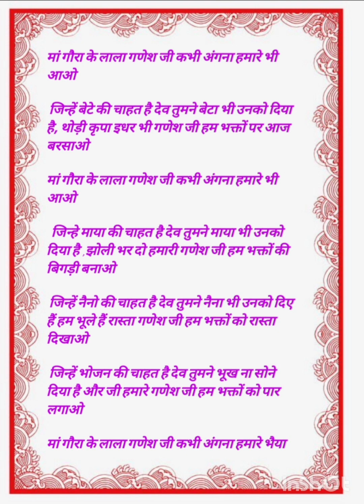गणेश भजन💚💛💙💜♥️🧡🤎❤️ कीर्तन में सबसे पहले गए जाने वाला भजनWITH LYRICS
bhaktisongdevotional songs bhajans Low volume

best indian devotional songs Low volume

jubin nautiyal songs High volume

the best bhajan collection Low volume

bhajan songs most popular Low volume

indian religious bhajans Medium volume

hindu religious songs hindi Medium volume